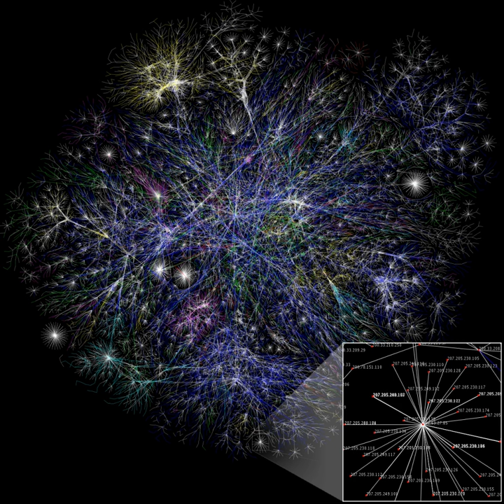NP-complete | Wikipedia audio article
00:01:18 1 Overview
00:02:23 2 Formal definition
00:03:41 3 Background
00:05:29 4 NP-complete problems
00:08:07 5 Solving NP-complete problems
00:10:11 6 Completeness under different types of reduction
00:12:33 7 Naming
00:13:35 8 Common misconceptions
00:15:58 9 Properties
00:16:35 10 See also

- Socrates

SUMMARY
In computational complexity theory, an NP-complete decision problem is one belonging to both the  NP and the NP-hard complexity classes. In this context, NP stands for "nondeterministic polynomial time". The set of NP-complete problems is often denoted by NP-C or NPC.
Although a solution to an NP-complete problem can be verified "quickly," there is no known way to find a solution quickly. That is, the time required to solve the problem using any currently known algorithm increases rapidly as the size of the problem grows. As a consequence, determining whether it is possible to solve these problems quickly, called the P versus NP problem, is one of the fundamental unsolved problems in computer science today.
While a method for computing the solutions to NP-complete problems quickly remains undiscovered, computer scientists and programmers still frequently encounter NP-complete problems. NP-complete problems are often addressed by using heuristic methods and approximation algorithms.
In this context "quickly" means in polynomial time. That is, "efficient" or "fast" algorithms can be developed to solve the problem.